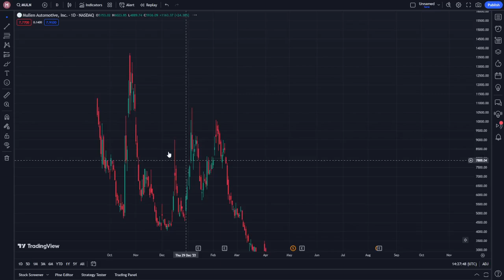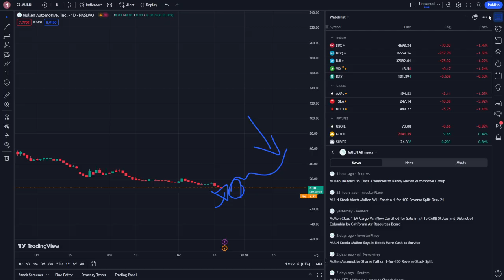MULN Stock Price Prediction News Today 21 December - Mullen Automotive